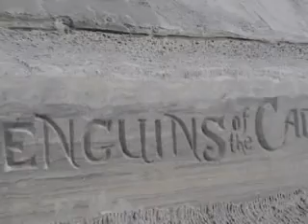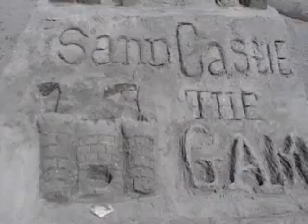Some Imperial Beach Sand Sculptures 2007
Just a few of the sand sculptures from the Imperial Beach Sand Castle Competition july 29 2007